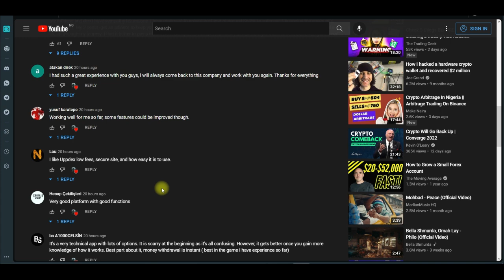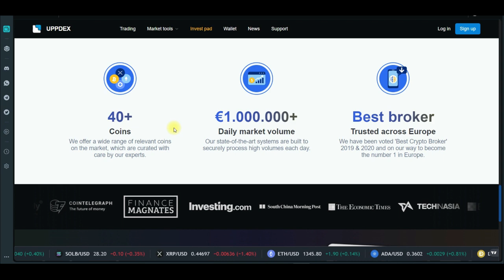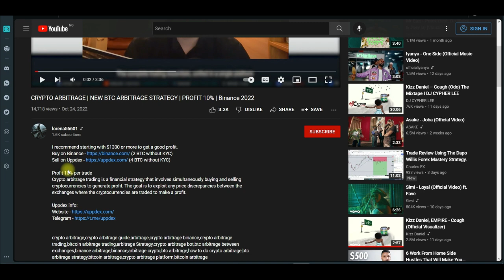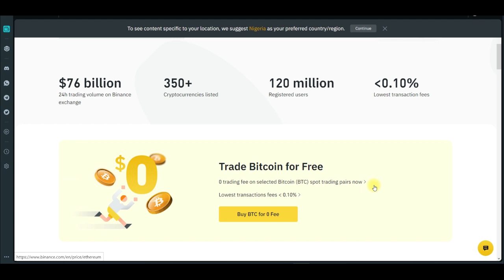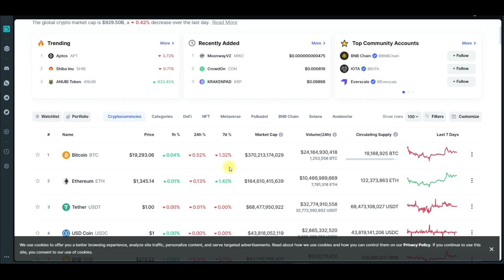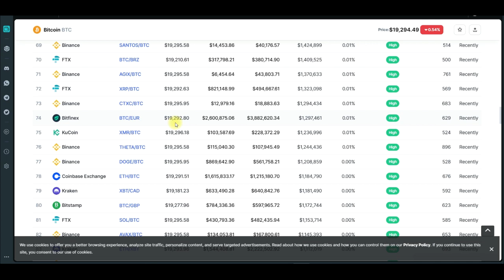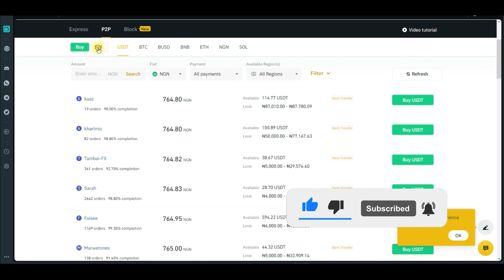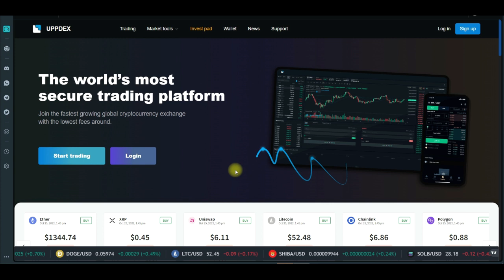The Great Crypto Scam.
Uppdex crypto arbitrage is a scam website, there's nothing like arbitrage there, please do not invest your money if not you'll loss it in full

1. BINANCE➤➤ Referal Code 20539573

00:00 Uppdex Crypto Arbitrage is a Scam
03:11 Binance P2P arbitrage trading is the only real crypto arbitrage
03:43 What is P2P trading
04:40 Using coinmarketcap to check prices
06:18 How to become Binance p2p merchangt

✅✅BITCOIN👉 1KuFN1644uXvHECLR7UV3X2RgYfrR8woR1
✅✅Ethereum👉 0x139c05ba1bD30D79e964f9F160f681b79C1bD0f1